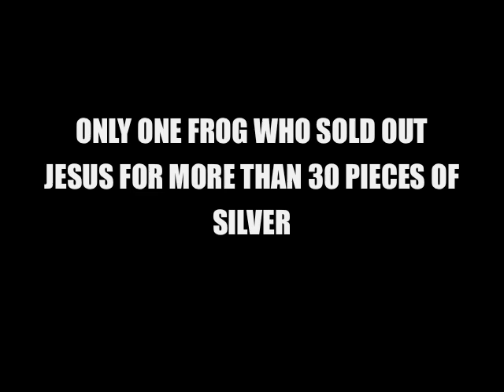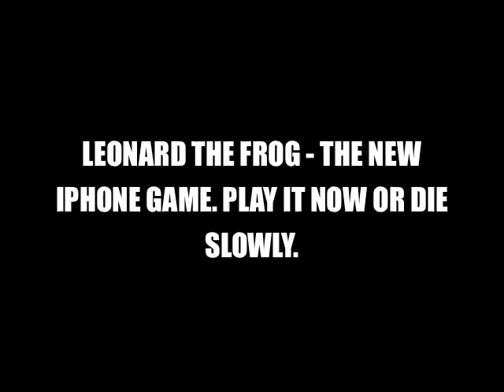LEONARD THE FROG - THE BEST IPHONE GAME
Trailer zum besten Iphone Spiel aller Zeiten. Leonard the Frog. Das macht echt süchtig. Und der Frosch sieht sexy aus. Auch ohne Nylonstrumpfhosen. Pornomässiges Spiel. Wie World of Warcraft nur mit einem Frosch. GTA fürs Iphone :-)